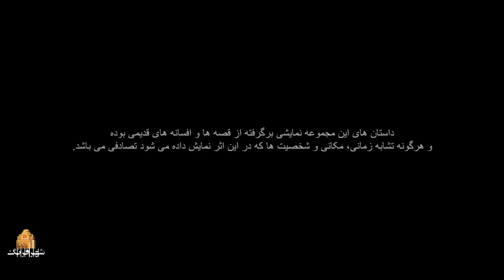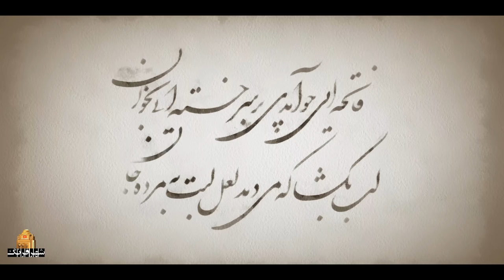سریال مستوران 1 - قسمت 12 | Serial Mastooran 1 - Part 12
خلاصه داستان سریال تاریخی مستوران:
سریال مستوران روایتگر ماجراهایی جذاب در زمان صفویان و غزنویان است. فصل اول این سریال برگرفته از قصه های کهن ایرانی است
بازیگران سریال ایرانی  مستوران:
حمیدرضا آذرنگ، نازنین فراهانی، رویا میرعلمی، بیژن بنفشه خواه، الهام جعفرنژاد، عیسی یوسفی‌پور، رابعه اسکویی، صفا آقاجانی، مزدک رستمی، رسول نقوی، حامد محمودی، یدالله شادمانی، جواد انصافی، قربان نجفی، محمد اشکانفر، حمیدرضا معدنکن، الهه خادمی، عبدالرضا نصاری و علی دهکردی

کارگردان سریال فارسی مستوران: مسعود آب پرور و سید جمال سیدحاتمی
نویسندگان سریال ایرانی تاریخی مستوران: محمد حنیف، فائزه یارمحمدی، یزدان کاظمی
تهیه کننده سریال تاریخی مستوران: عطا پناهی

The series "Mastooran" narrates fascinating adventures during the Safavian and Ghaznavian. The first season of this series is taken from ancient Iranian stories
Serial Mastooran 1 - Part 12

Cast:
Hamidreza Azarang, Nazanin Farahani, Roya Mirelmi, Bijan Banafshehkhah, Elham Jafarnejad, Issa Yousefipour, Rabee Oskooi, Safa Aghajani, Mazdak Rostami, Rasoul Naghavi, Hamed Mahmoudi, Yadollah Shadmani, Javad Ensafi,Ghorban Najafi, Mohammad Ashkanfar, Hamidreza Madankan, Elahe Khademi, Ali Dehkordi

Director: Massoud Abparvar and Seyed Jamal Seyed Hatami
Producer: Atta Panahi
Authors: Mohammad Hanif, Faezeh Yarmohammadi, Yazdan Kazemi

Release: 2022
Genre: Drama, Historical